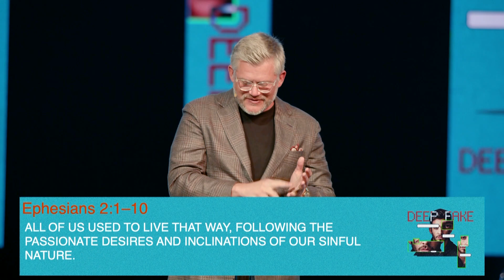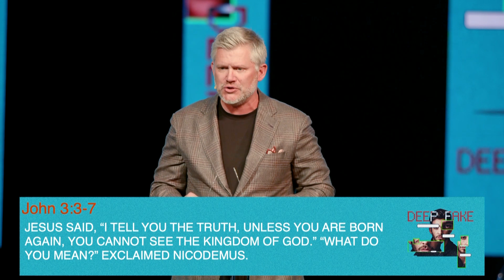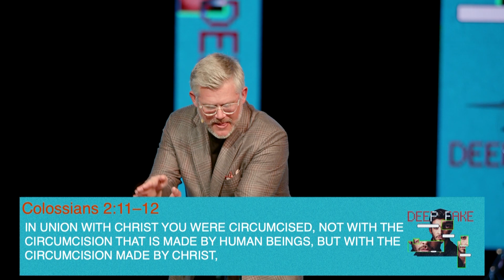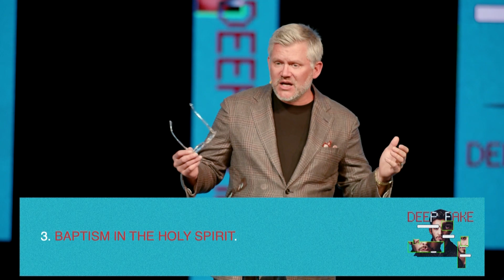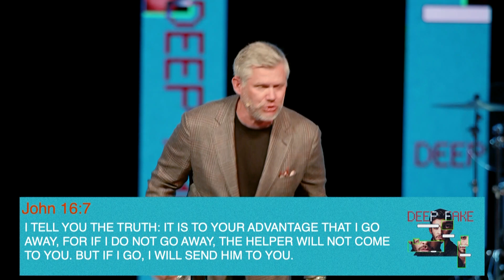Experiencing God's Power in a Counterfeit World | DeepFake Week 3 | Pastor Charlie Whitlow